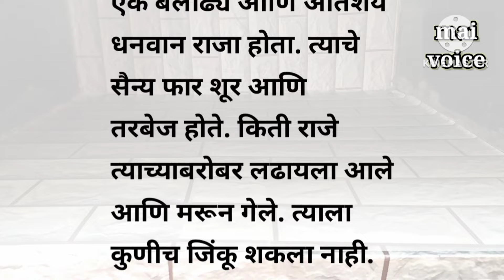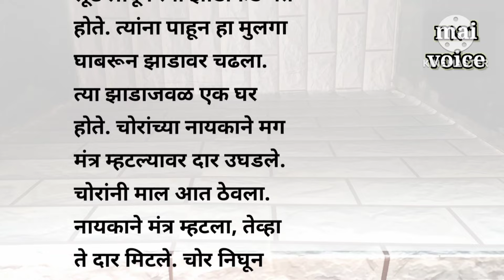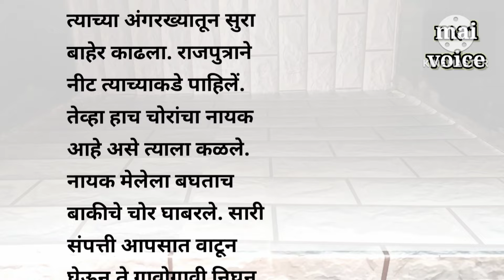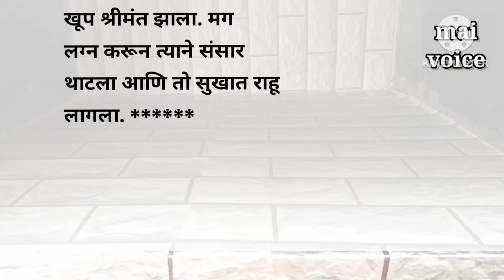चोरच लुटल्रे गेले । marathi story । @mai voice marathi